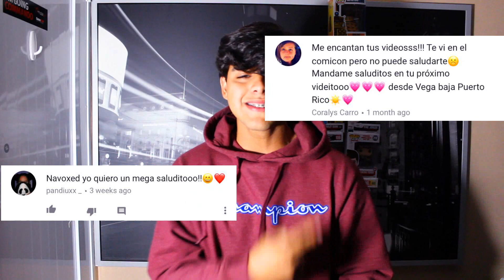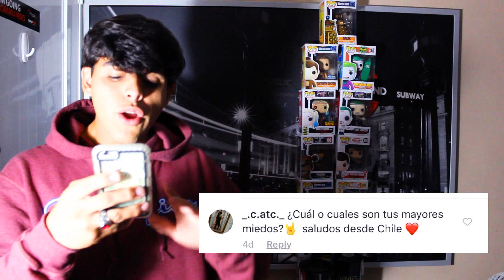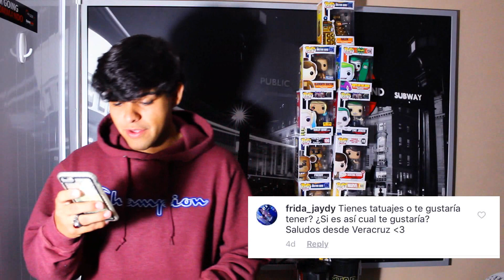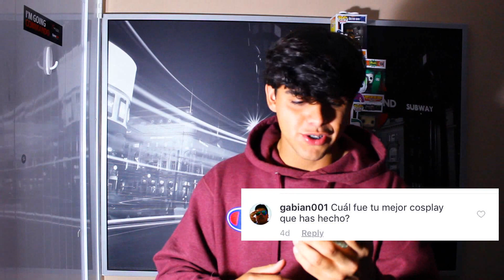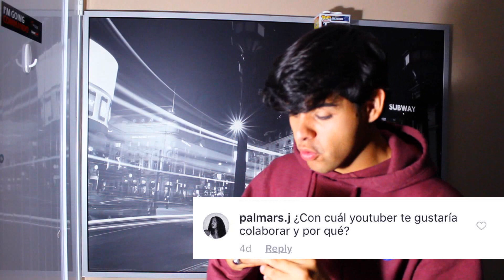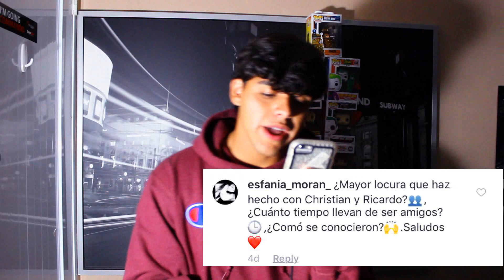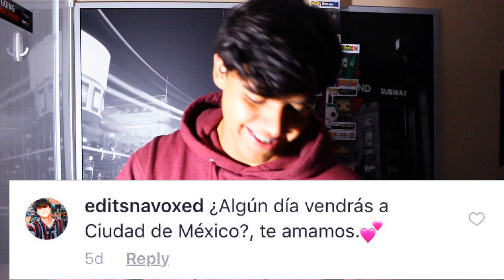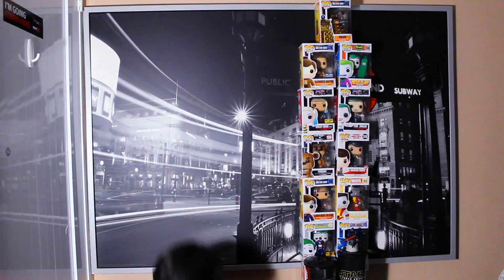ESTAS PREGUNTAS ESTAN PASAA!!!! (Q&A) *INSTAGRAM EDITION*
Un videito diferente. Hope you like it. Thank you so much family por todo :'D